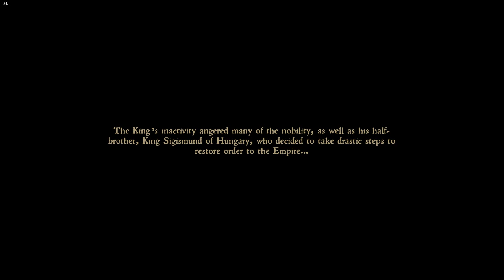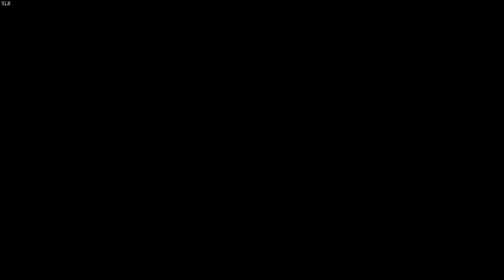Kingdom Come: Deliverance - First Impression - It Does Not Czech Out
Today, we Czech out Kingdom Come: Deliverance which is a mostly historically accurate medieval RPG.

As usual, I give the game a couple of hours to show its colors and I am glad I gave it more than usual.

You see, this here is the very reason why the refund limit of two hours on Steam is not enough, because the first two hours are absolutely stellar and if I judged the game based on those, I would be proud to be Czech.

But sadly, the two other hours have proven that things may not Czech out as much as I would have hoped.

A pity. Real pity.

Welcome to Fingusa Gaming, a channel where I upload VoDs of my streams on daily basis.

Our goal is entertainment of everyone by the use of funny, silly, somewhat skillful and especially honest content.